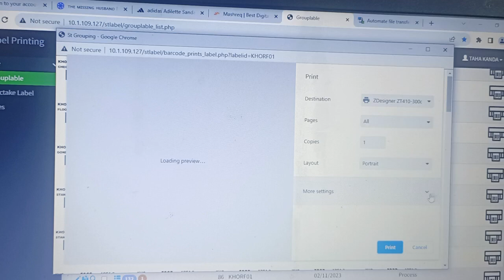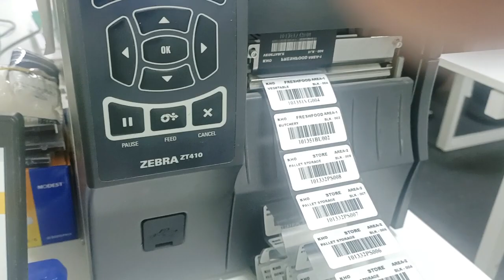dinamis printing metalik label barcode